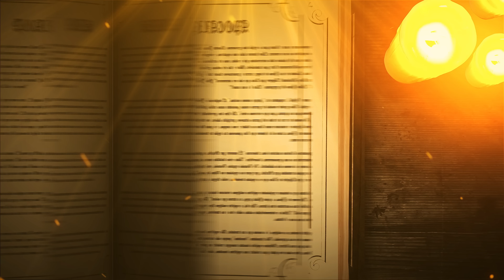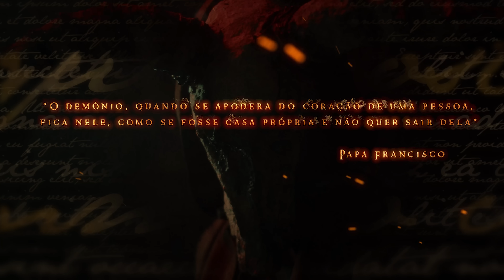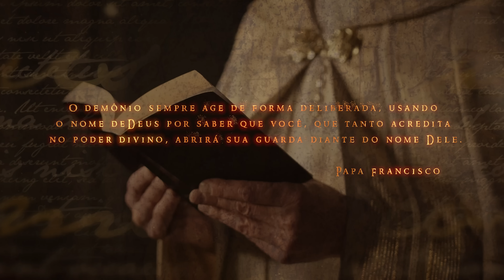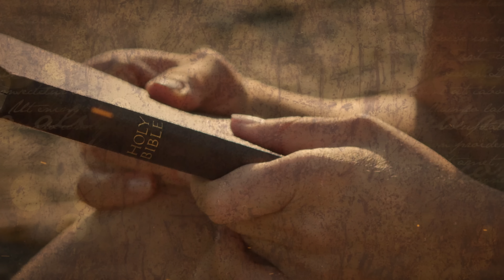Como a LEGIÃO de DEMÔNIOS atua sobre a HUMANIDADE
Todos os dias, a maioria das pessoas enfrenta uma batalha contra seus pensamentos e sentimentos. É uma batalha tanto pessoal quanto espiritual, uma luta resultante da ação de uma legião de demônios.

Ficha Técnica:
ROTEIRISTA: Mozart J Fialho / EDITOR DE VÍDEO: Vinicius Gutierres/ ILUSTRADOR (THUMBNAIL): Vinícius Resende  /   DIRETOR DE FOTOGRAFIA e OPERADOR DE CÂMERA: Francisco (Sombra) / CINEGRAFISTA: Ian Suzart / AUXILIAR DE CÂMERA: Danyllo Freitas / AUXILIAR DE ESTÚDIO: Pablwo Henryky / PRODUTOR: Thales da Guarda /  DIREÇÃO DE ESTÚDIO: Carlos de Freitas /ÁUDIO e DIREÇÃO DE CENA E DE GRAVAÇÃO: Marlúcio Rezende / REVISÃO DE ROTEIROS: Maurício Moreira / CHEFE DEP. YOUTUBE: Gabriel Vilela / GERENTE DE PRODUÇÃO: Augusto Ijanc  / PRODUTOR EXECUTIVO: Luiz Phellype Alve